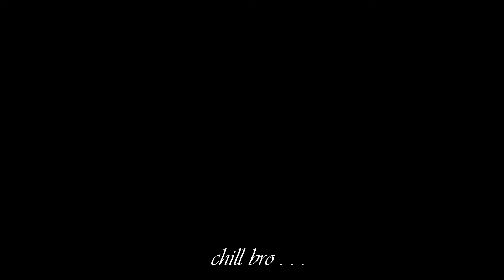রাস্তায় আমরা সার্কাস এর হাতী | MSI Vlogs